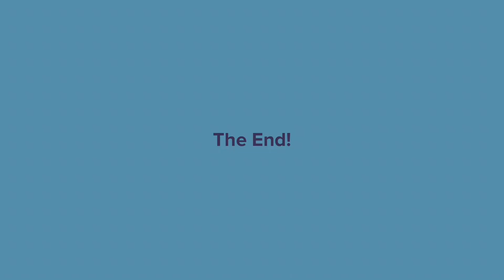Mr. Hopp's Playhouse 3 in Plotagon (TRILOGY FINALE)!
Ruby is Back and She Gets Sent to the Underworld! She Found a Younger Version of Her Still Living Nana Named Esther! Together, They Must Survive the Underworld and Defeat the Nightmare for Good!

Characters:
Ruby
Esther
Mr. Hopp
Mr. Stripes
Miss Bo
The Entity
Esther's Mom
Esther's Dad
Miss Beverly
Damien

Voice Actors:
Carol
Lily
Whisper
Thomas
Erin
Colin
Agnes

Rated 12+ (Crude Humor/Fantasy Violence).

(Some Materials of this Video May Be Inappropriate for Viewers Under 12.)